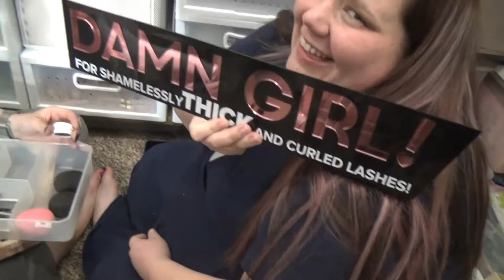The Fifth day of Vlogmas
On the fifth day of Vlogmas the Traveling Raindrops gave to meee a lot of makeup and beauty!!

Join us as we visit our makeup guru friend Sarah and she gives us some pretty makeup christmas looks!!